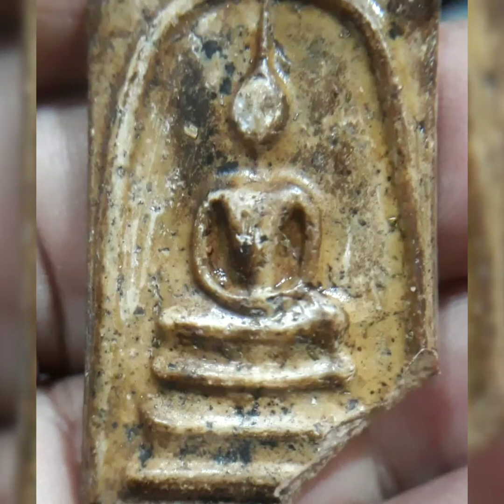พระสมเด็จ(พิมพ์เจดีย์)